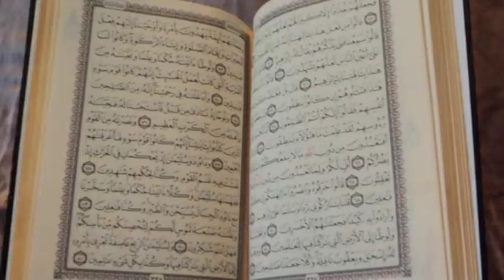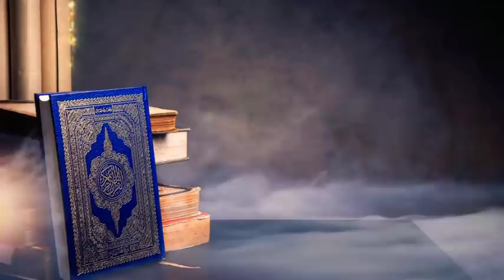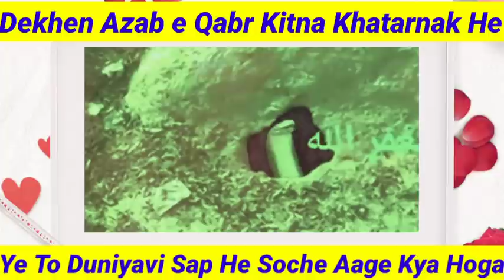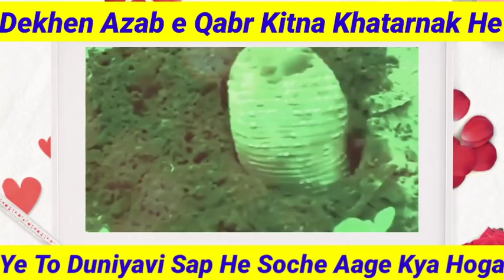अल्लाहु अकबर | दुनिया में ही दिखा अल्लाह का अज़ाब | कब्र में नज़र आया खतरनाक साँप | Allah Ka Azab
Allah Hafiz ❤️🙏❤️🙏